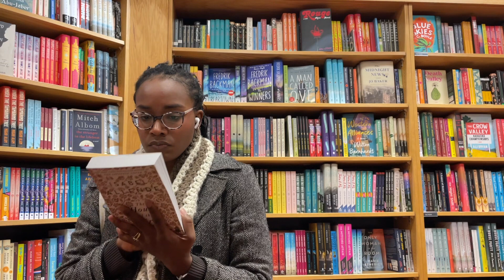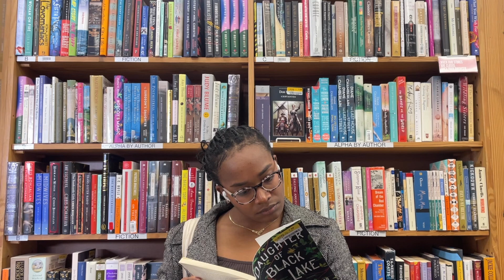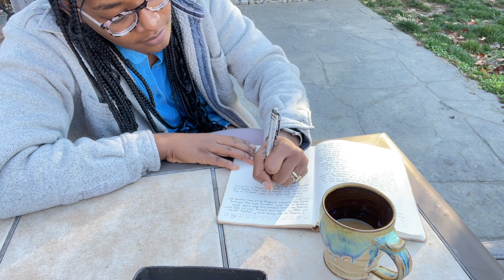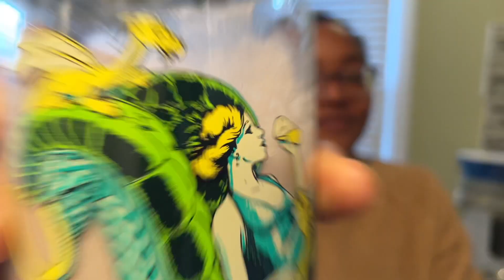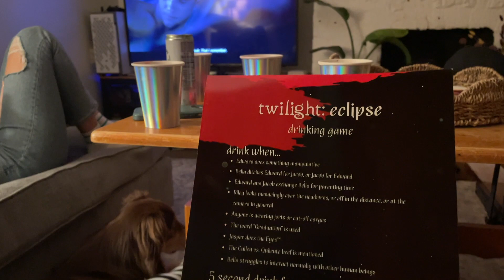CELEBRATING LATE AUTUMN | bday bookstore shopping, planning a twilight-themed party + new routines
In this video, join me for the celebration of my birthday - including a indie bookstore tour, cozy reading and hikes, and planning a twilight themed birthday party!

✨VIDEO LINKS✨

🇨🇩Helpful Articles and Books 🇵🇸 (because no one is free until we all are):
4. Except for Palestine: The Limits of Progressive Politics, by Marc Lamont Hill
5. Pay No Heed to the Rockets: Palestine in the Present Tense, Marcello Di Cintio
6. Freedom Is a Constant Struggle: Ferguson, Palestine, and the Foundations of a Movement, by Angela Y. Davis
7. Consuming the Congo: War and Conflict Minerals in the World's Deadliest Place, by Peter Eichsteaedt

Here, I go by Elise, and I think of this space as sharing some pages of my diary with you. Here you’ll find pieces of my heart: creative writing and reading videos, and content focused on fitness and personal development as a normal girlie working 9-5.

This channel started from my desire to romanticize my very normal life — it’s worked. Making these videos forces me to slow down and take in the little beauties I get to experience every day, even on the mundane or hard days. I hope at a minimum, it inspires you to find more joy in your own-day to day.

This is an inclusive space. Any and all comments containing hate speech will be immediately reported and deleted.